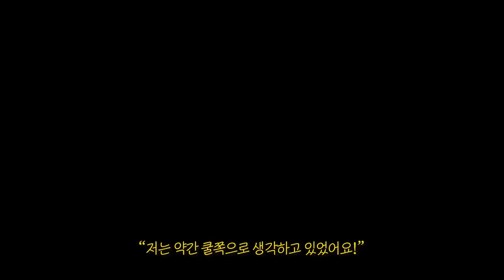[ITZY V2LOG : Hello 2022] RYUJIN & YUNA (신자매/퍼스널컬러🎨/쿨톤/웜톤/산책/쇼핑데이트)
📌 신자매의  V2LOG 타임라인 📌
00:00 오프닝
00:21 신자매 ‘퍼스널 컬러’ 진단받으러 왔어요!🎨
03:11 각자 예상하는 퍼스널 컬러🤔🤔
04:04 본격적으로 퍼스널 컬러 진단하러 이동!
05:21 응?👀 PD님이 거기서 왜 나와요..?👀
06:49 륮땡🌼 퍼스널 컬러 진단 시작!
08:35 륮땡의 퍼스널 컬러 진단 결과는?
08:49 유우나💝 퍼스널 컬러 진단 시작!
11:45 유우나의 퍼스널 컬러 진단 결과는?
11:51 신 자매와 찰떡인 헤어 컬러는?💇 ♀
12:31 신 자매와 찰떡인 안경테는?👓🕶
13:12 간만에 여유롭게 산책🌿
15:02 엔딩